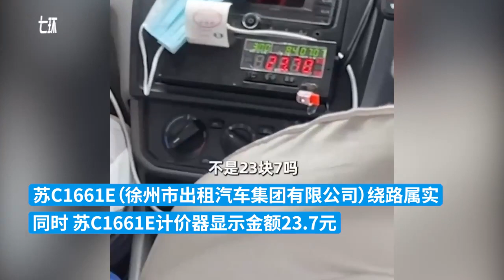徐州通报出租车拒载绕路属实，对三名出租车司机处一千元罚款